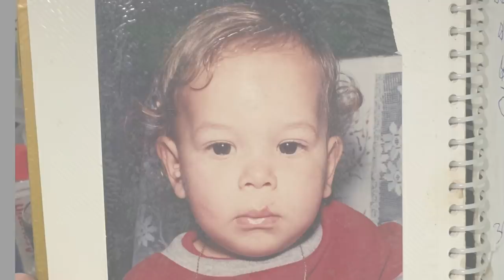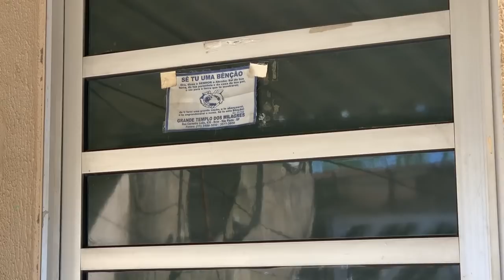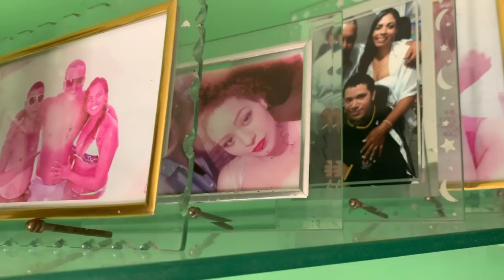Leandro Final Movie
Essa é a história do Leandro, que sofreu um acidente aos 15 anos e ficou tetraplégico.